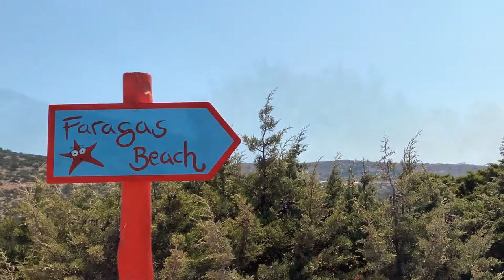Paros island, Greece